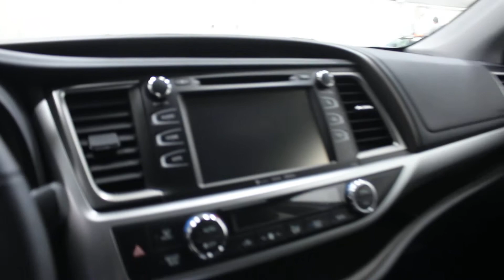2018 Toyota Highlander LE AWD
Rear View Camera, Bluetooth, Air Conditioning, Aluminum Wheels, Adaptive Cruise Control!

Not many SUV's can provide means of transport for 7 passengers plus driver, in such a sensible and stylish package that is the 2018 Toyota Highlander.

After a fresh update, this 2018 Toyota Highlander is looking better than ever. With an updated gearbox and engine, a better and more user friendly multimedia system, and the same abundant cabin space, there is nothing else to look for other than this Highlander. It is definitely one of the stronger, more favored three row crossovers.

This SUV has an automatic transmission and is powered by a 295HP 3.5L V6 Cylinder Engine.

Our Highlander's trim level is LE AWD. This robust three row 2018 All Wheel Drive Highlander LE makes life a lot easier thanks to the standard options and features such as a dual zone front climate control, a 6 speaker stereo with a 6.1 inch display, 4 USB charging ports, Bluetooth and USB audio input, front captain seats, a back up camera and much more. For added ease options such as dynamic radar cruise control, keyless entry and Toyota's Safety Sense system incorporating pre-collision system with pedestrian detection and lane departure alert with assisted steering, This vehicle has been upgraded with the following features: Rear View Camera, Bluetooth, Air Conditioning, Aluminum Wheels, Adaptive Cruise Control, Collision Warning, Remote Keyless Entry.

4.99% financing for 72 months.
Buy this vehicle now for the lowest bi-weekly payment of $337.26 with $0 down for 72 months @ 4.99% APR O.A.C. ( Plus applicable taxes - Plus applicable fees ). Incentives expire 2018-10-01. See dealer for details.

Yorkton Toyota opened its doors in 2007. In that short time, Yorkton Toyota has grown to become a premier new and used automobile dealership in the Parkland region. Serving Yorkton, Melville, Esterhazy, Hudson Bay, Dauphin, and all of eastern Saskatchewan and Western Manitoba, Yorkton Toyota has become legendary in it's commitment to having superior customer service, and great value on their Toyota products.